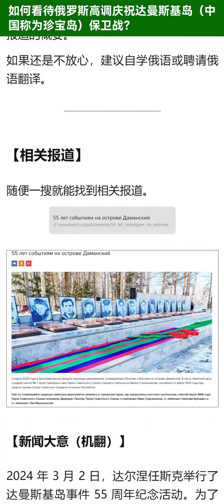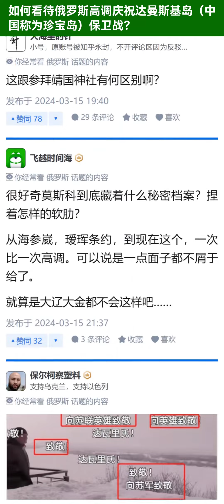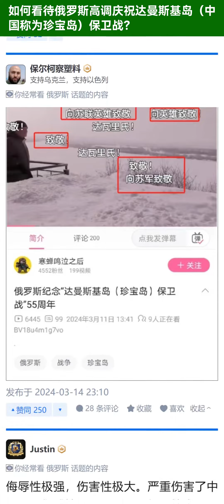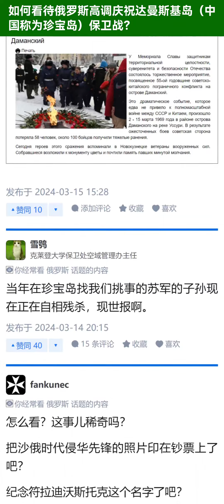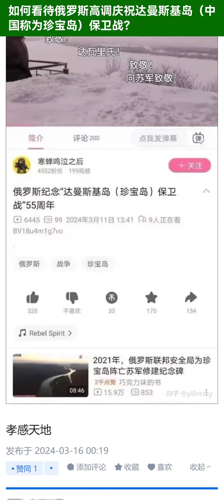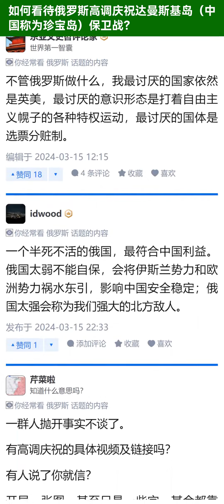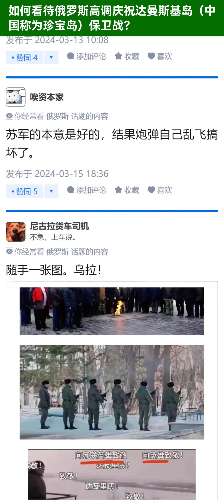如何看待俄罗斯高调庆祝达曼斯基岛（中国称为珍宝岛）保卫战？【知乎讨论】